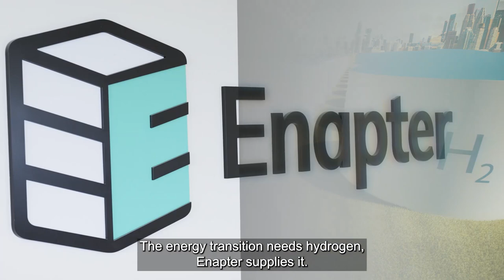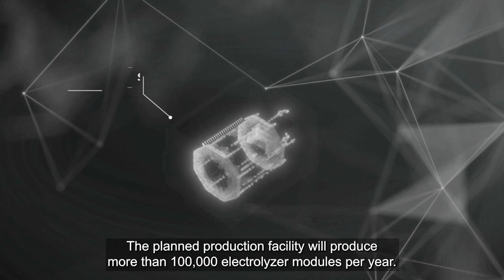Enapter - Winner of the NRW.Global Business Award 2021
Enapter, the hydrogen technology specialist from Thailand, is building a mass production facility for highly efficient hydrogen generators based on anion exchange membrane (AEM) technology in Saerbeck, Germany. In the future, modular systems for the production of green hydrogen will be manufactured and refined at the "Enapter Campus". More than 100,000 electrolyzer units per year are to be produced there from 2022. The aim is to make green hydrogen economically competitive with fossil fuels worldwide and to supply it in the quantities required worldwide.